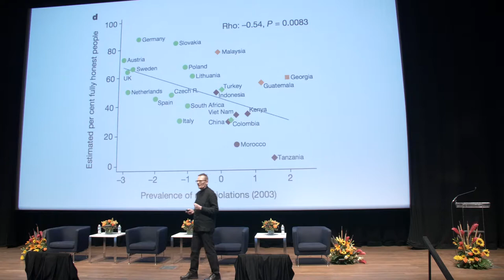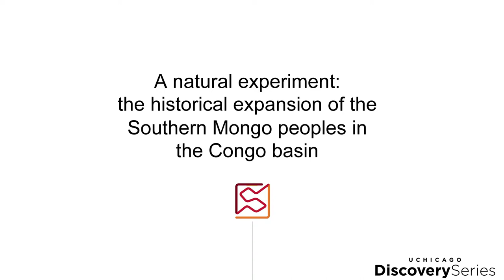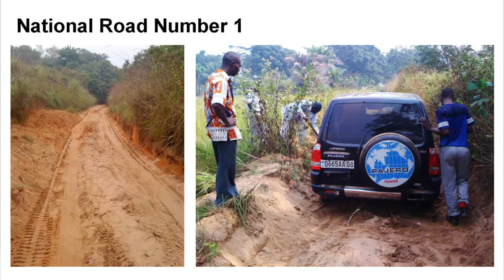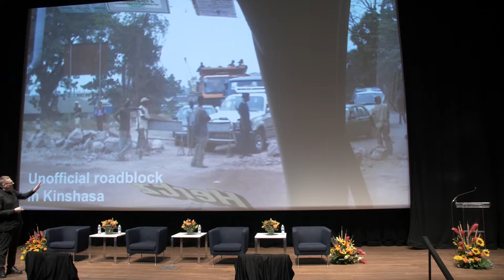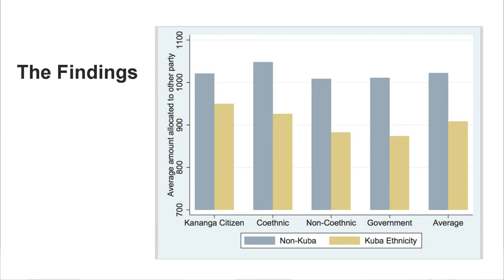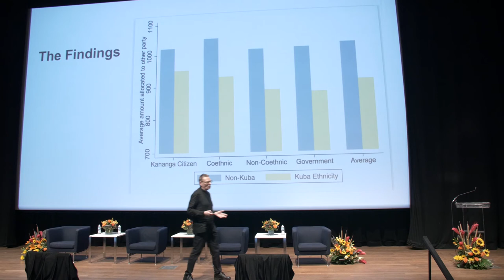James A. Robinson: Do States Make People, or Do People Make States?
James A. Robinson explores whether people influence the development of nations or vice versa during his talk at the the UChicago Discovery Series | Against the Norm: Body, Citizen, Constitution, State.

James A. Robinson is the Dr. Richard L. Pearson Professor of Global Conflict Studies Professor at the Harris School of Public Policy and the Faculty Director of the Pearson Institute for the Study and Resolution of Global Conflicts at the University of Chicago.